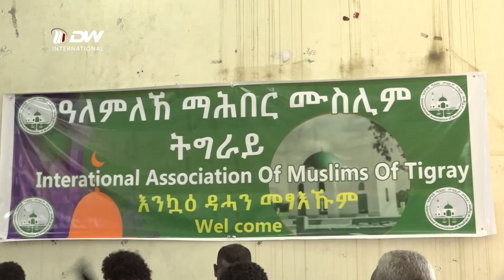DW TV NEWS ሓድነት ሃይማኖት ብምጥንኻር ንዝተፀገሙ ወገናት ንሓግዝ - ገበርቲ ሰናይ